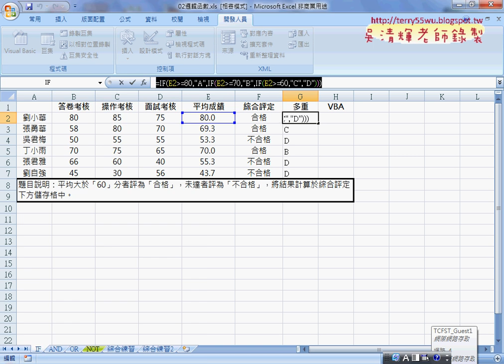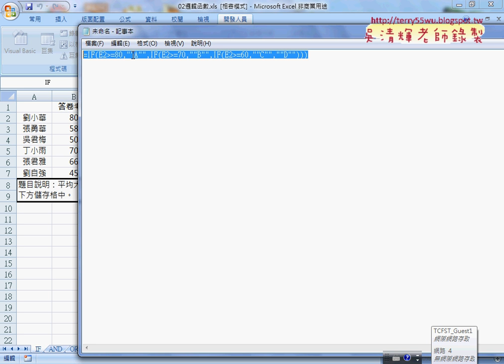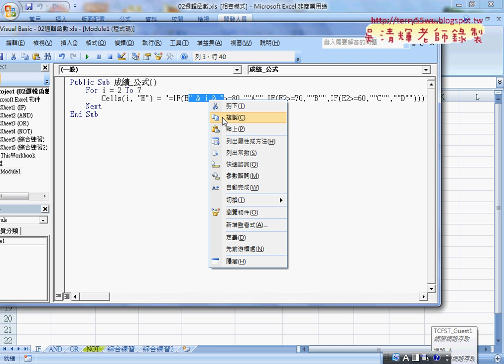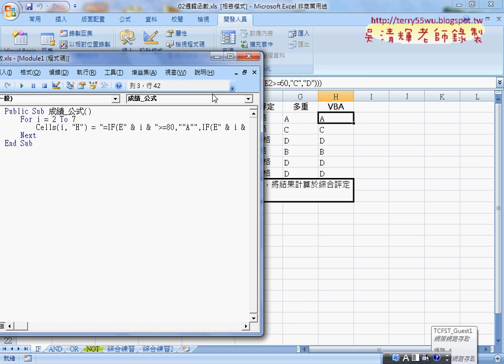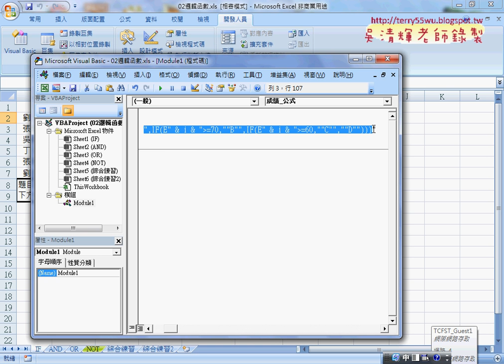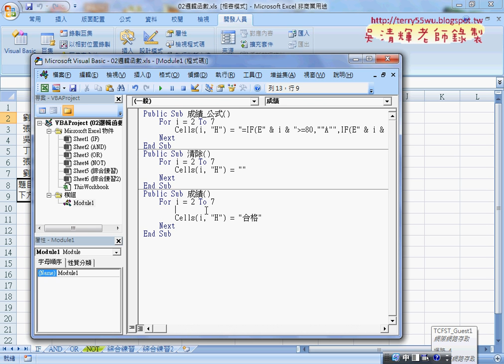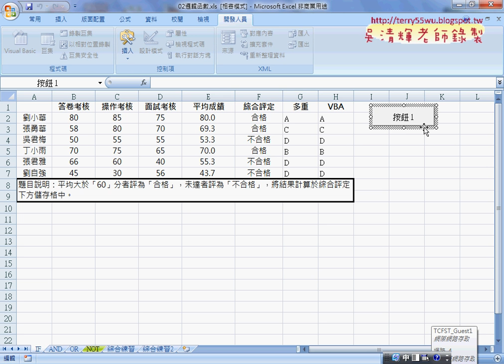01 將邏輯改為用VBA輸出公式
從Excel函數到VBA雲端巨量資料庫應用班04(將邏輯改為用VBA輸出公式&改為輸出判斷完結果&用VBA改為自訂成績與成績多重函數&邏輯加上交集AND與聯集OR與VBA&範例103判斷數字&處理一個儲存格與累加數字&非數字個數與留下數字VBA)

上課內容：
01_將邏輯改為用VBA輸出公式
02_將輸出公式改為輸出判斷完結果
03_用VBA改為自訂成績與成績多重函數
04_邏輯加上交集AND與聯集OR與VBA
05_範例103判斷數字或非數字個數問題說明
06_只處理一個儲存格與累加數字
07_非數字個數與留下數字VBA說明

上課用書：
Excel VBA一點都不難：一鍵搞定所有報表
作者： Excel Home
出版社：博碩
出版日期：2013/06/26
定價：380元

吳老師  107/10/3